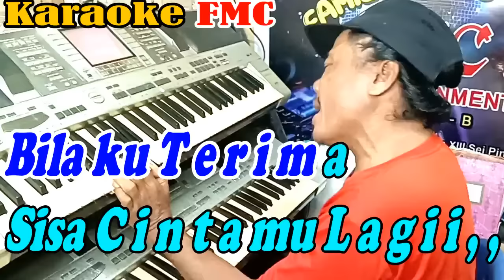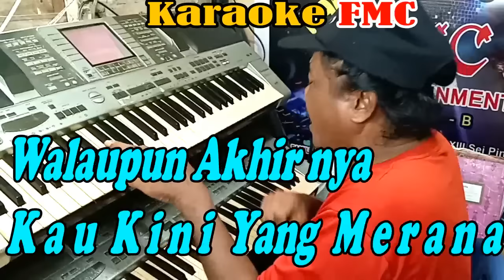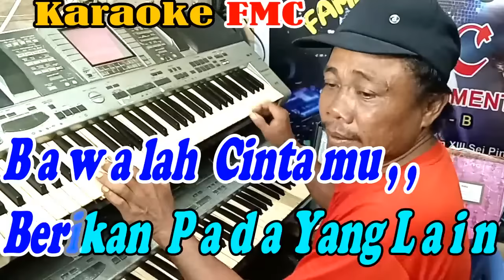Menari Diatas Luka Patam - NADA PRIA - By Imam S Arifin | Versi Patam Manual || KARAOKE KN7000 FMC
Lagu/Song : Menari Di Atas Luka
Cptaan/Written By :  Imam S. Ariffin
Artis/Artist : Imam S. Ariffin
Album/Album : Super Hits Dangdut MSC

Lirik Lagu FMC :
Menari Diatas Luka ( Imam S Arifin )

Kau menari-nari di atas lukaku ini
Disaat aku membutuhkan cintamu,
Seakan diriku bagai sampah yang berbau
Begitu mudah kau campakkan cintaku

Ho.. o.. o.. Ismawati

Tapi mengapa kini kembali
Setelah gagal membina cintamu
Bukankah bibir manismu yang berbicara
Najis katanya bercinta denganku

Bawalah cintamu berikan pada yang lain..
Terlanjur sakit hati terlanjur sakit

( Interlude )

Lebih baik putih tulang
Daripada putih mata
Bila ku terima
Sisa cintamu lagi...

Lupakanlah semua
Kenangan masa lalu
Dan jangan sesali

Anggap saja semua hadiah cinta
Walaupun akhirnya kau kini yang merana
               ( Musik )

( Interlude )

Daripada putih mata
Bila ku terima
Sisa cintamu lagi...

Lupakanlah semua
Kenangan masa lalu
Dan jangan sesali